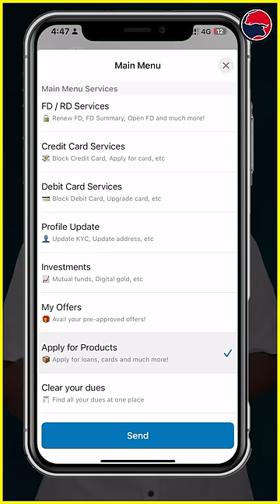WhatsApp Numbers You Must Save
TOP INDIA Credit Cards 💳 (Including Life Time FREE)